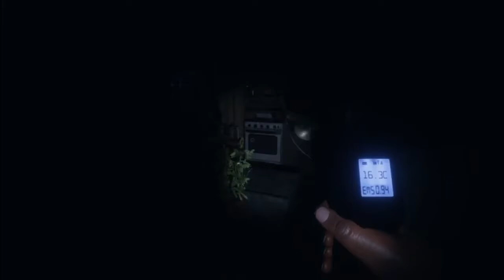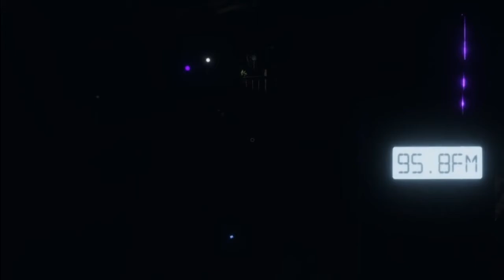Phasmophobia - Getting a little spooked with Josh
I aint afraid of no ghosts (sweating profusely)